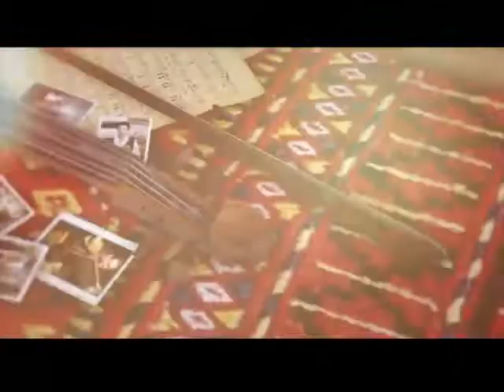Zoran Dzorlev "PO PATOT NA PESNATA" emisija 22.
Kiril Mitanovski i Bravo Bend, vo emisijata Po patot na pesnata so Zoran Dzorlev.
Emisijata e snimana vo Restoran Naseto Mesto vo Skopje